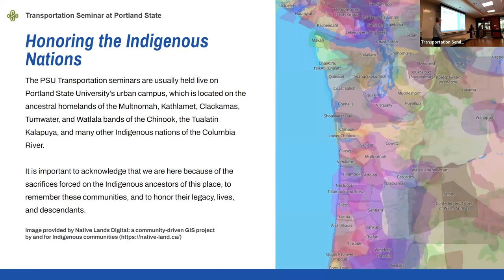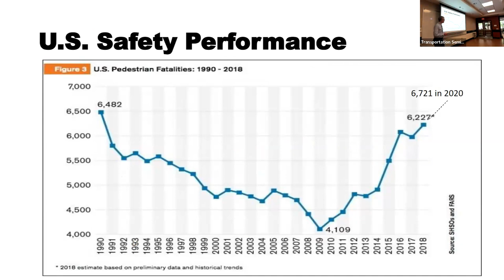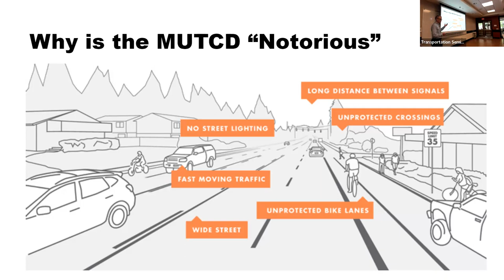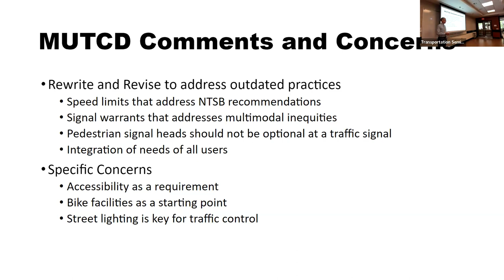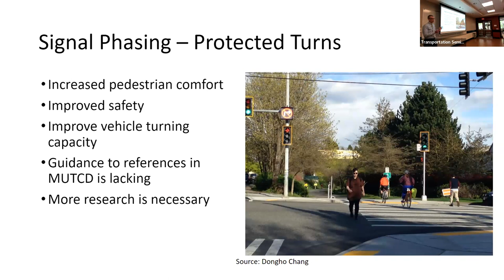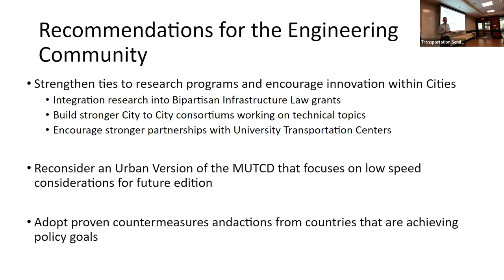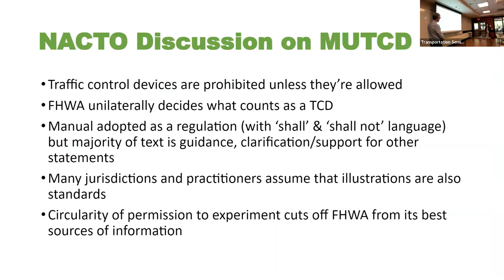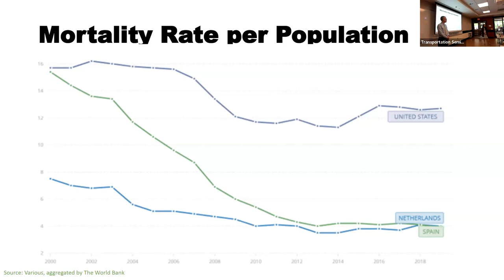PSU Transportation Seminar: Confessions of a Traffic Engineer: How the MUTCD Impacts Everything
DATE: Thursday, May 25, 2023, 12:00pm to 1:00pm PDT
SPEAKER: Peter Koonce, Portland Bureau of Transportation.

Pete Buttigieg, USDOT Secretary of Transportation has described the Manual on Uniform Traffic Control Devices (MUTCD) as “notorious”… and for cities, it has been a challenging document to navigate to implement multimodal solutions. This presentation will share upcoming changes to the Manual, ideas for research to inform practice, and ways that cities can interpret data to make positive change in their community.

Identify challenges with language in the MUTCD
Describe what level of interpretation is applicable when seeking to implement policies in community
Provide examples where research has changed and improved practice